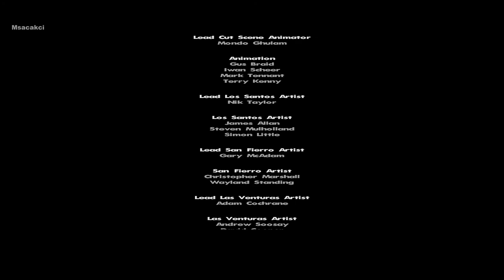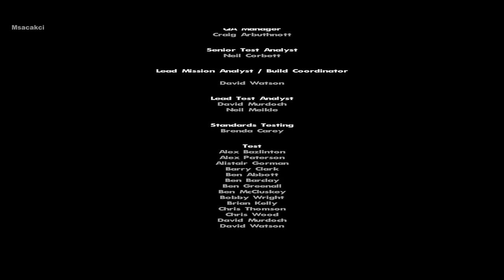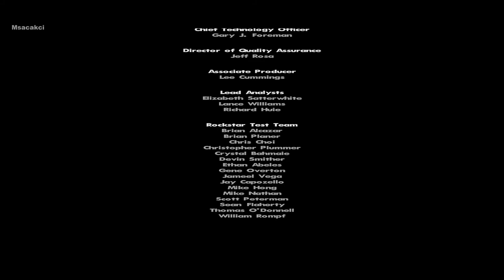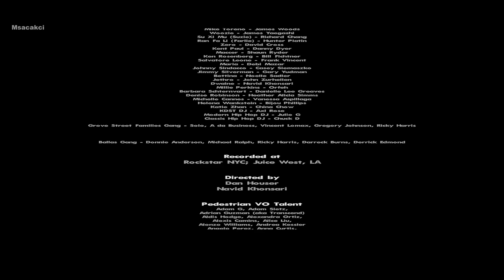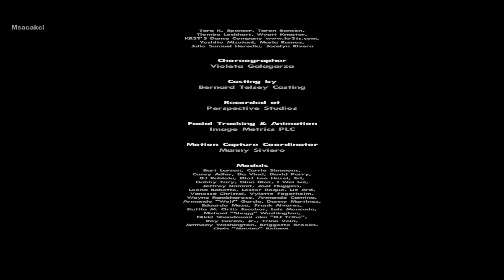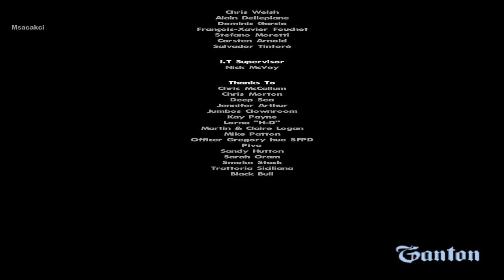Grand Theft Auto - San Andreas | Mission #101 - End of the line | Final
-Msacakci-